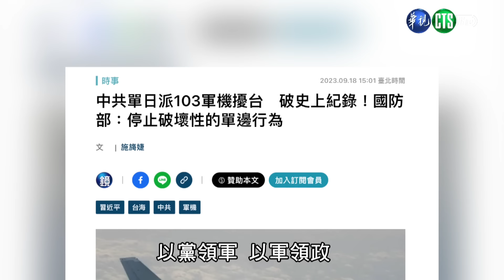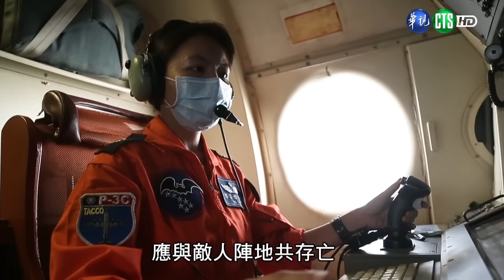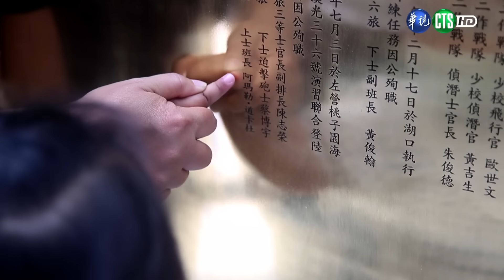113年5月第5週-02-黃埔百年系列影集-現代化精銳國軍｜莒光園地2024.05.30